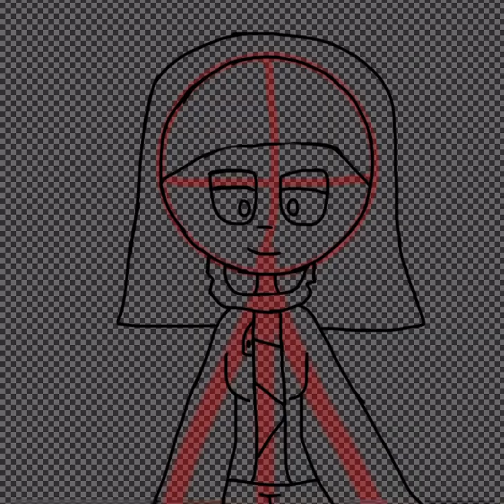Fanart for Daughter of Applemel